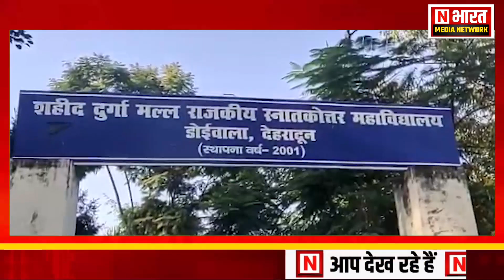डोईवाला || शहीद दुर्गा मल्ल राजकीय महाविद्यालय में एनएसयूआई का प्रदर्शन || N भारत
शहीद दुर्गा मल्ल राजकीय महाविद्यालय में एनएसयूआई का प्रदर्शन || N भारत

कांग्रेस के छात्र संगठन एनएसयूआई कार्यकर्ताओं ने शहीद दुर्गामल्ल राजकीय महाविद्यालय डोईवाला के गेट पर कॉलेज प्रशासन का पुतला जला कर विरोध प्रदर्शन कर धरना दिया।